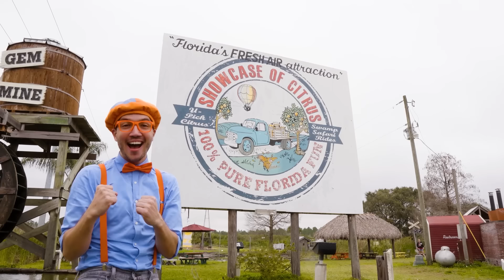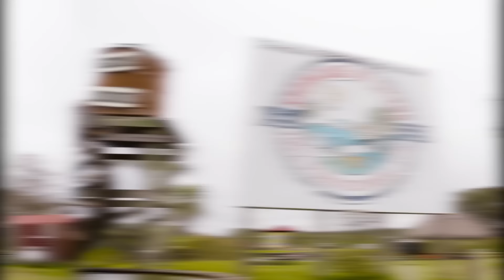Blippi Visits an Animal Farm! | 1 HOUR OF BLIPPI TOYS | Animal Videos for Kids